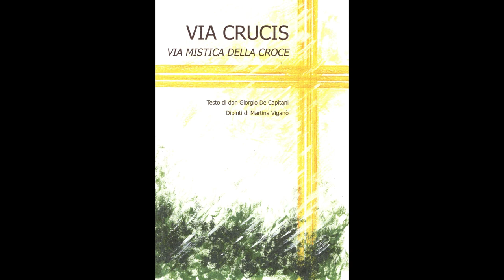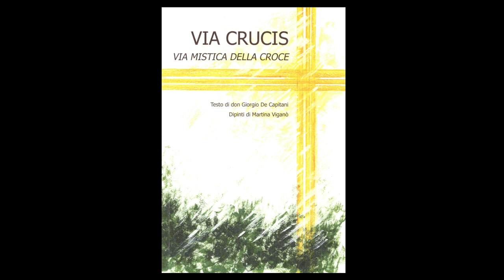Martina Viganò descrive i suoi dipinti eseguiti per la “Via Mistica della Croce”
È una Via Crucis tradizionale, se la vediamo nelle sue 14 Stazioni, che permettono per 14 volte una sosta o fermata (statio), per meditare su alcuni momenti: dalla condanna a morte di Cristo fino alla crocifissione e alla sepoltura. Ma non è tradizionale, se consideriamo i dipinti, nella loro nobile arte di rileggere la Via Crucis come la Via “mistica” della Croce. Non è un semplice particolare l’inserimento dell’aggettivo “mistica” tra la Via e la Croce: non ne rompe il rapporto, ma altamente lo qualifica.
Se il testo è scritto con l’ardore di un cuore empaticamente partecipe al dramma del Cristo sofferente, i disegni affiancano le parole con una intensa carica, attinta a quella Mistica, da cui, una volta fatta la grande scoperta, ci si sente tanto affascinati da imprimerla profondamente nella fede, nella vita e nell’arte.
Il legno dal colore caldo è stata la scelta determinante del lavoro, perché il legno stesso ha dettato l’uso di questo tipo di colori, chiamati acrilici e nati in epoca relativamente recente.
I due materiali è come se si abbracciassero: il legno, metaforicamente parlando, antico e “caldo” accoglie i colori recenti e “freddi”, creando in questo senso un’Unione sul piano materiale.
La realizzazione dei dipinti è avvenuta tramite pennellate di colore, cercando di far vivere ogni singolo tratto mai dato per caso o per scontato.
Il volto di Gesù viene raffigurato quasi anonimo, ovvero senza i lineamenti fisici, non perché sfigurato e annullato dal dolore, ma perché già trasformato dalla luce della Croce.
L’originalità dei dipinti sta nel rendere partecipe la stessa Natura al cammino mistico di Cristo, e tutti sanno, o dovrebbero saperlo, che la parola “natura” in latino significa “sta per nascere”.
E allora appare chiaro: la chiave di lettura di questa Via Crucis nei suoi dipinti (il testo sembra, paradossalmente, fare da contrasto) è unica: la nascita di una nuova Umanità, nel suo significato di Rinascita di ogni essere umano.
Il testo, per la sua quasi eccessiva durezza, quasi fa da contrasto con le immagini così elevate, come due pali che si uniscono per formare la croce. Col commento si accompagna il Cristo, mentre porta il palo orizzontale, mentre i dipinti sono un invito a guardare già “oltre”, e proprio nell’”Oltre”, che avrà la sua esplosione sulla Croce, mentre Gesù muore donando lo Spirito, sta la risurrezione del Cristo della fede o del Cristo mistico.